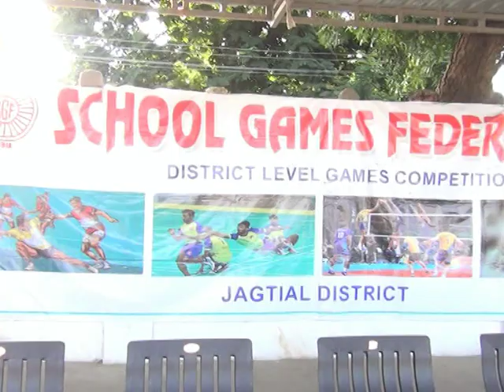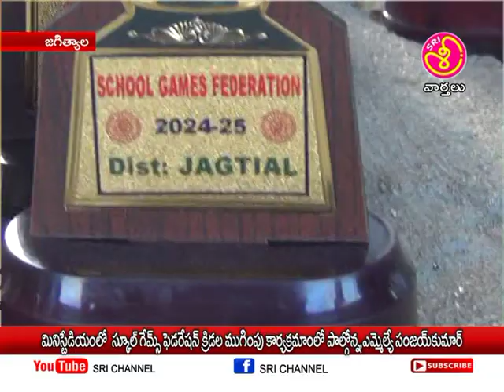శ్రీ ఛానల్ న్యూస్ || Sri Channel News || Today News